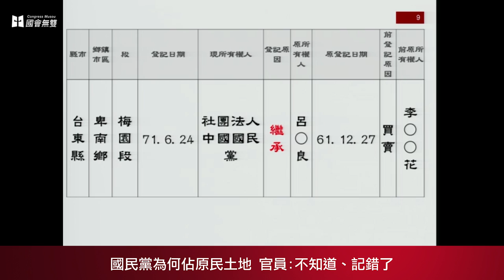【國會無雙】國民黨為何佔原民土地 官員：不知道、記錯了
沃草／影音：陳東；文字：蕭長展

民進黨立委顧立雄今（30）日質詢時指出，過去國民黨政府以「轉帳撥用」、直接編列預算承購承租等各類名目，將國有土地及不動產變成國民黨及旗下組織「合法」擁有的黨產。顧立雄以早期屬電信局所有、位於板橋的一塊土地為例指出，這塊地在1985年當時以三萬塊錢價格轉銷給國民黨所屬中央廣播事業管理處（後為中央廣播公司），國有財產署後來提出訴訟，幾經波折勉強勝訴。顧立雄問國有財產署是否有此事、看似合法卻低價的轉銷是否合理，對此國產署副署長邊子樹一度啞口無言。顧立雄以此強調，必須要制定專法，才能順利討回國家資產。

立法院內政、財政、司法法制三委員會聯席，今天就《不當黨產處理條例》、《政黨及其附隨組織取得財產清查及處理條例》繼續進行質詢。民進黨立委針對國民黨近日急於拋售黨產，並遭媒體陸續披露於報紙刊登廣告低調招標求售土地，展開質詢攻勢。國民黨立委則試圖模糊黨產焦點，於質詢中提出清查不當黨產要涵蓋所有政黨及附屬單位、指控針對國民黨追討黨產是假借轉型正義進行打壓，做出零星抵抗。會議於中午結束前，民進黨籍主席陳其邁宣告，接下來會舉辦不當黨產公聽會，匯集專家學者及各界意見，再另訂時間就法案展開實質審查。

國民黨不明「繼承」原住民土地 陳威仁一問三不知

針對國民黨及附隨組織來源不明的資產及土地，民進黨立委Kolas Yotaka指出，在台東大武有一塊土地在1986年時由不明人士贈與國民黨、台東卑南鄉另一筆土地在1982年由一位呂姓民眾交給國民黨「繼承」，來源都相當可疑。Kolas就這兩起案例向內政部長陳威仁提問，並質疑「難道國民黨是這位呂先生的兒子嗎？不然何以可以繼承這塊土地？」對於Kolas提出的質疑，陳威仁表示「不知道」，內政部地政司官員則補充，「當時可能是記載錯誤」，強調應該是遺贈而非繼承。

追不當黨產屢敗訴 顧立雄：立專法才追得回

立委顧立雄於上台質詢時，即先引用2004年民進黨執政時期所訂定的《政黨或其附隨組織取得或使用國家資產協商處理原則》，強調當時針對何謂不當取得的資產已做出定義。顧立雄接著指出，國產署曾針對國民黨承諾歸還但後來以協商不成為由「食言」不還的國有財產提出訴訟，雖然部分獲得勝訴，但更多是以敗訴收場。顧立雄舉中影旗下新世界戲院為例，詢問副署長邊子樹為何會敗訴。邊子樹表示，因法院認定當時是「訓政時期」行使國家權力，所以判決敗訴。

對此，顧立雄指出，法院認為程序合法是因為當時的「國防最高委員會」轉讓撥用是行使國家權力，但他強烈質疑以這樣判決國產署敗訴很難有說服力。

顧立雄進一步指出，屬於國民黨附隨組織的中央廣播事業處，曾長年無償佔用位於新北板橋、花蓮兩塊原來使電信局的土地，本來這兩塊地一直沒進行移轉，但到了1985年，國民黨政府以「帳面調整」的名目，將板橋的土地以當時3萬667元、花蓮的以2394元，轉銷給國民黨成為黨產，隨後於1988年以補列預算的方式送立院審議通過，完成「法定程序」，但這導致後來國產署追訴時法院以「程序完備」多次阻擋，後來才勉強獲得勝訴。

顧立雄強調，國民黨政府過去以各種名目或不對價基礎將國有財產轉為黨產的案例多如牛毛，但這種「公然掠奪國家資產」的行為卻因為法院認定程序合法而無法追回，也導致國民黨到現在都還能一再脫手黨產。顧立雄呼籲，一定要訂立專法，否則追討國家資產希望將更渺茫。